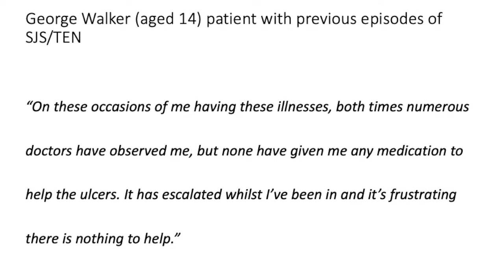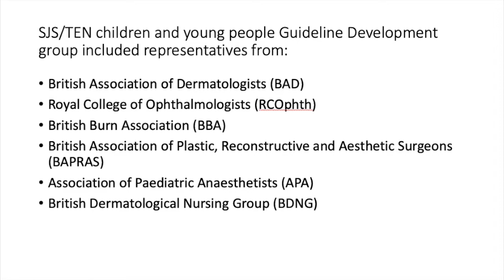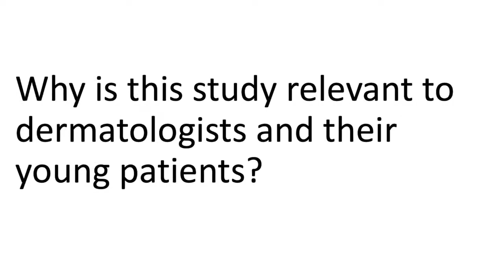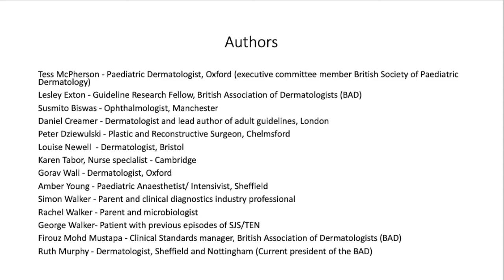BAD guidelines for SJS/TEN in children and young people, 2018, McPherson et al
Author video for 'British Association of Dermatologists' guidelines for the management of Stevens–Johnson syndrome/toxic epidermal necrolysis in children and young people, 2018'